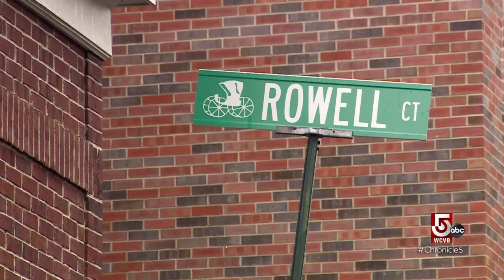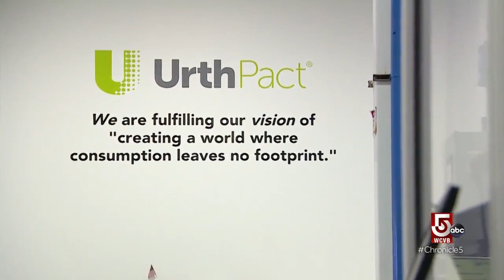Revealing the municipalities behind the monikers